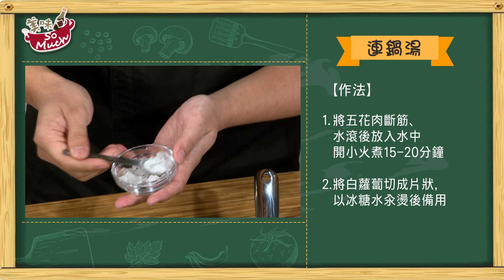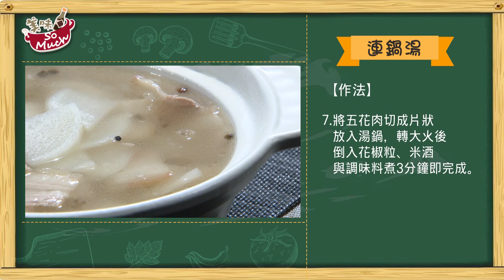湯鮮味美 川菜經典 連鍋湯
湯鮮味美 川菜經典 連鍋湯【阿慶師手路菜】
美味主廚

播出時間：
年代MUCH台&壹綜合312台：周一至周五 晚上 5:00
重播時間：
年代MUCH台：周一至周五 中午11:00&晚上 5:30
壹綜合312台 ：周一至周五 晚上 5:30